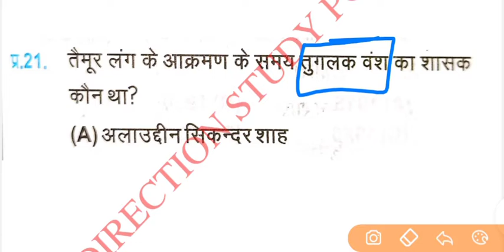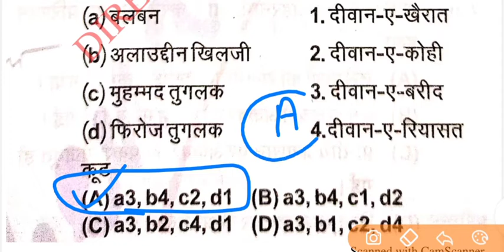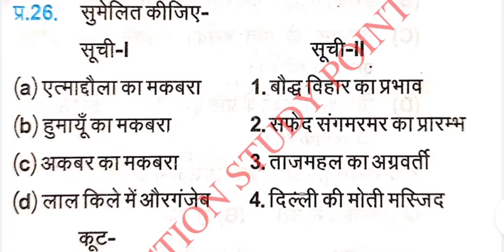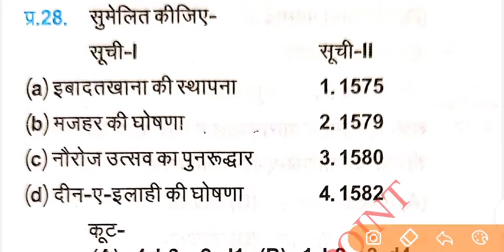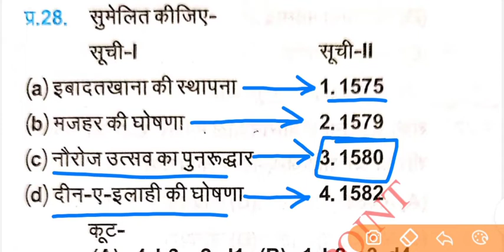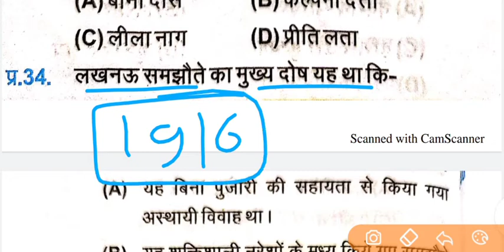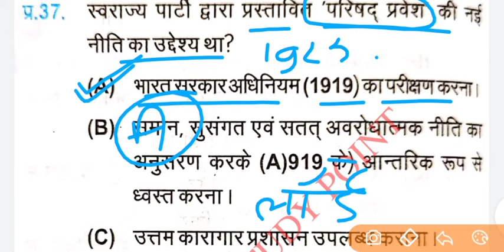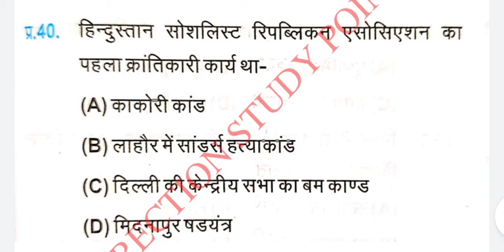Bihar ssc inter level mains exam | History #2 | bssc practice set | bssc latest news